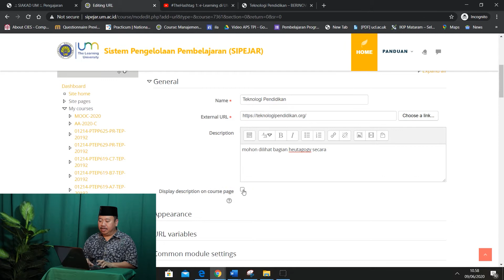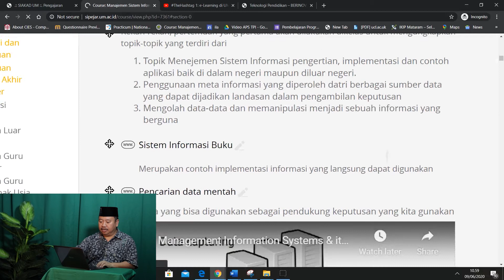44 Mempublikasikan url website